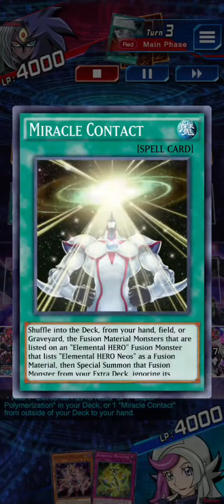ALTERGEIST Deck after Banlist ft Temple of the Kings [Yu-Gi-Oh! Duel Links]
personal Spoofing is changed from limited 1 to limited 2.

timestamp
0:00 vs Cyberse Clock Dragon
1:01 vs Witchcrafter
1:51 vs Live Twin Amazement
3:16 vs Neos Yubel
4:41 vs Altergeist
5:18 vs Orcust Ancient Warriors
7:26 vs Neos Yubel
9:03 vs Neos Yubel again
11:44 vs galaxy eyes
12:03 decklist

skill - The Legend of the Heroes

[Music] Ghost Gal theme song - Yu-Gi-Oh! Duel Links